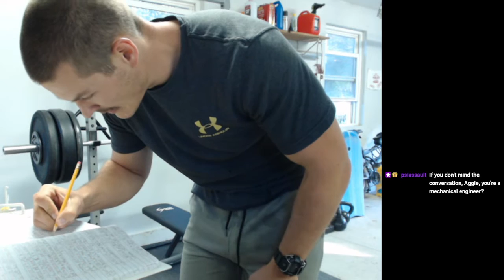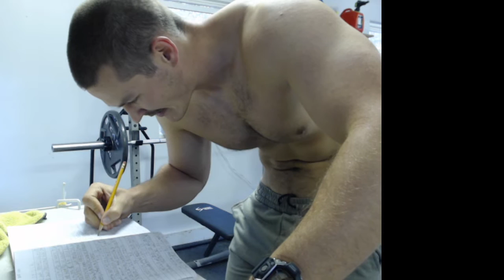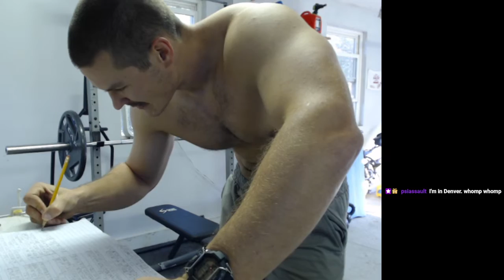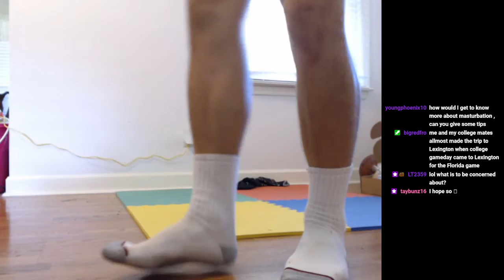Episode CXXXVIII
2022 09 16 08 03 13